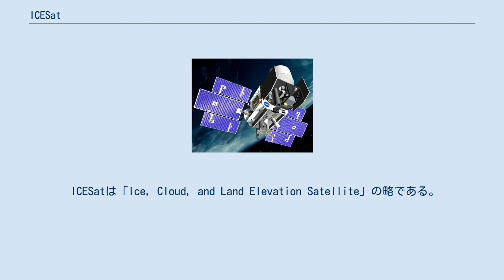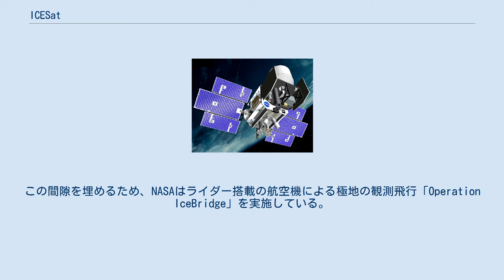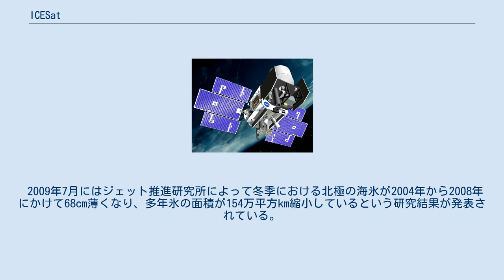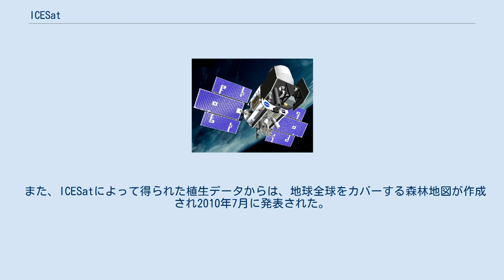ICESat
ICESat（アイスサット）はアメリカ合衆国のNASAによって打ち上げられた地球観測衛星。
レーザー高度計（ライダー）を搭載して極地における氷床と海氷の厚さを計測し、地球温暖化の影響を見積もる基礎データを収集した。
またレーザー高度計の観測結果からは、雲とエアロゾルの鉛直構造、海面の水準変動、土地の標高および植生に関する情報も取得される。
 ICESatは「Ice, Cloud, and Land Elevation Satellite」の略である。
 ICESatはNASAの地球科学事業(Earth Science Enterprise)の一環として1998年に計画された。
ライダーを地球科学に応用した最初の人工衛星である。
ボール・エアロスペース&テクノロジーズ社の衛星プラットフォームBCP-2000にゴダード宇宙飛行センターで製作された地球科学レーザ高度計システム(GLAS)を搭載。
2003年1月13日にヴァンデンバーグ空軍基地よりデルタ IIによって小型衛星CHIPSatと共に打ち上げられ、高度590km、軌道傾斜角94度の近極軌道へ投入された。
 設計寿命3年、運用目標5年のミッション中にGLASのレーザー発振モジュール3基を順次使用する計画であったが、1基目のレーザーが最初の観測周期で故障したため、残り2基のレーザーを使用し、33日間の観測を年に2～3回のペースで行うスケジュール再設定が行われた。
この断続的な運用によって2003年2月から2009年10月まで7年以上にわたり、南北両極とグリーンランドに存在する氷の経年変化データを収集したが、2010年2月には使用寿命を越えたレーザーが出力低下の限界に達し運用継続を断念。
2010年6月23日に衛星処分のため制動噴射が開始され、8月30日に大気圏に突入しバレンツ海へ落下した。
 後継となるICESat-2が計画中であるが、その打ち上げは早くとも2016年となり、気候変動の研究において重要な役割を占めるに至ったICESatのデータ取得には6年以上のブランクが生じることとなる。
この間隙を埋めるため、NASAはライダー搭載の航空機による極地の観測飛行「Operation IceBridge」を実施している。
 ICESatによってもたらされた観測データは米国氷雪データセンター(NSIDC)を通じて公開され、世界各国の研究者が利用可能となっている。
その分析から得られた知見は極圏における氷床と海氷の急速な減少を定量的に裏付けることとなった。
2008年11月、南極バード氷河において、2005年から2007年にかけて氷下湖で融けた氷が洪水を起こして氷河の流失が10パーセント加速しているというメイン大学研究チームの調査結果が報じられた。
 2009年7月にはジェット推進研究所によって冬季における北極の海氷が2004年から2008年にかけて68cm薄くなり、多年氷の面積が154万平方km縮小しているという研究結果が発表されている。
2012年4月25日付のネイチャー誌に発表されたイギリス南極調査研究所(British Antarctic Survey)の分析は、ICESatによる450万回の計測データを時系列に沿って解析した結果として、南極の棚氷54箇所のうち20箇所において、海流温度の上昇によって棚氷の下面からの溶融が加速されているとしている。
 また、ICESatによって得られた植生データからは、地球全球をカバーする森林地図が作成され2010年7月に発表された。
この成果は他の衛星2基(Terra、Aqua)とのデータを総合したものである。